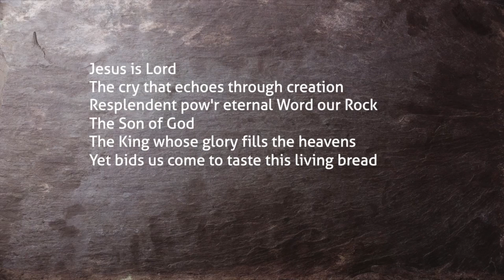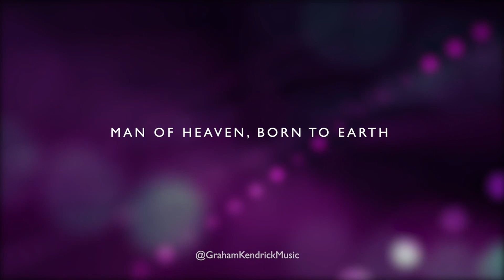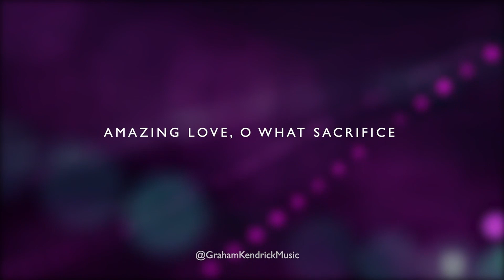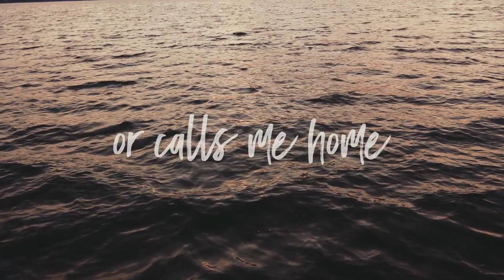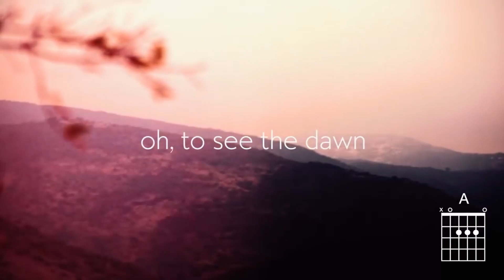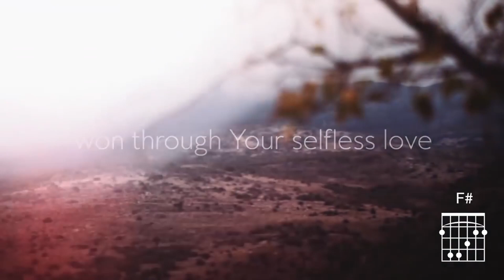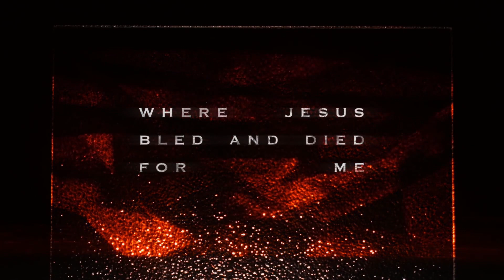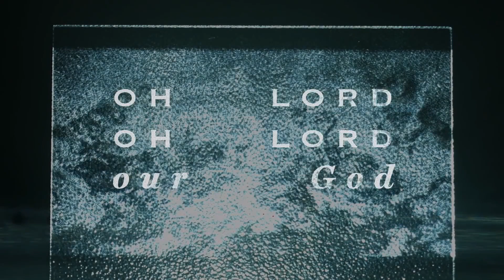CPBC 2nd April 2021 - Good Friday Communion Service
Permission to use video songs in the Coronavirus Outbreak:-